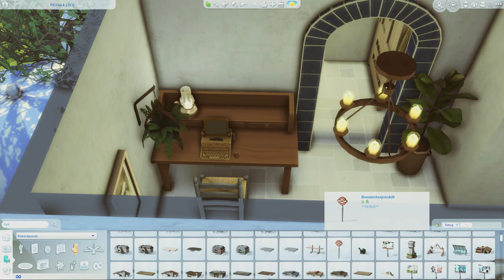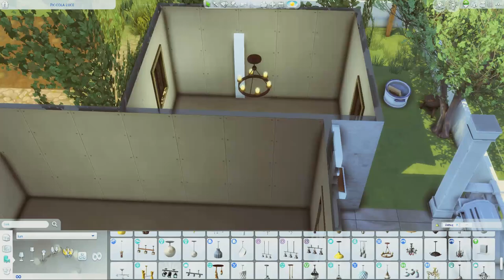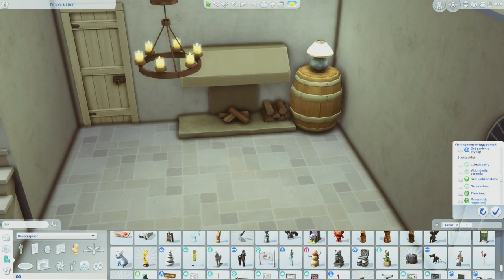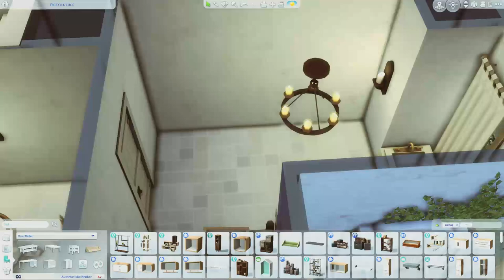House by the Sea 🐚🌾| The Sims 4 | Speedbuild with Ambience Sounds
(sounds best with headphones)
Hi friends! I recently bought the new pack "My Wedding Stories". I am a builder in this game so I dont care that much for gameplay content but I was honestly really dissapointed that it was released unfinished. I fell in love with the new world though and bought it..

At first I didnt really know what type of house I was builidng other than it would be tiny. It's a long time since I've built something so small in a 20x20 lot and it was so refreshing! It ended up reminding me of a greek house, but Im in no way experienced with those kind of houses so I could totally be wrong! I hope you like the build whatever type of house it reminds you of. ^^

BUILD INFO:
- Gallery - House by the Sea
- Gallery ID - plantsimgirl
- 20x20
- Tartosa
- 62 912$
- 2 beds 1 bathroom